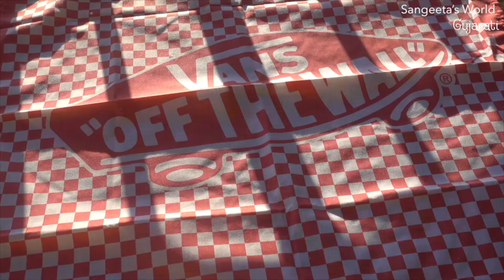કાઠીયાવાડી ટ્રેડિશનલ ચીભડાં મરચાનું અથાણું•આ અથાણું તમે બારે માસ ખાય શકો •Sangeeta's World Gujarati